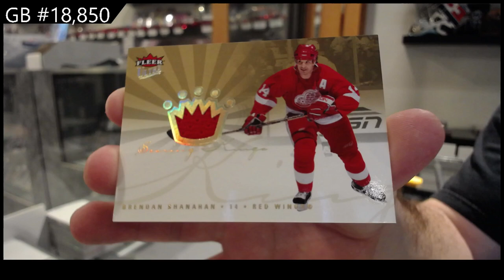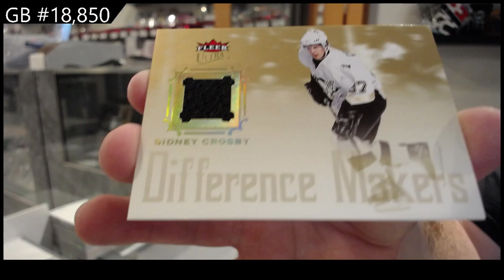05-06 Upper Deck Fleer Ultra Hockey 2 Box Retail Break - C&C GB #18,850